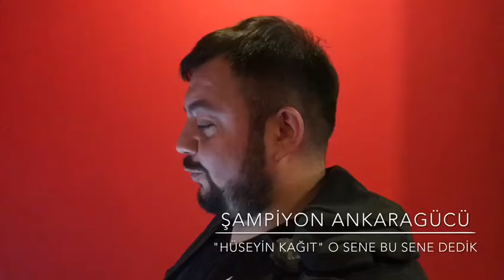HÜSEYİN KAĞIT O SENE BU SENE ANKARAGÜCÜ ŞAMPİYON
HÜSEYİN KAĞIT O SENE BU SENE ŞAMPİYON ANKARAGÜCÜ